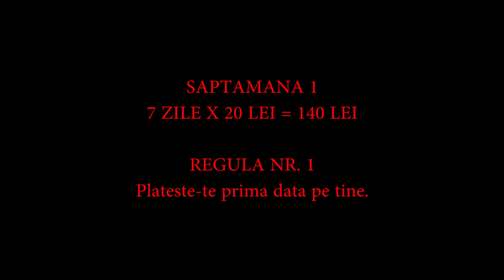Cum sa faci bani - Episodul 1 | How to make money - Episode 1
Muzica